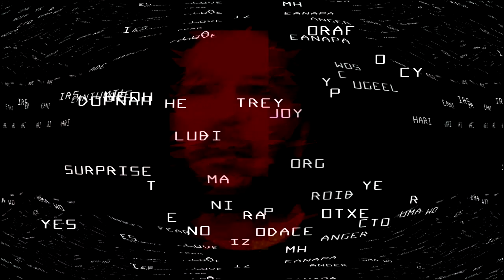Phil McCammon / Dance Across The Universe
Dear Earthlings
I just received a rather distressing message from Earth while i was heading towards Tralfalmadore for a gig happening seven earth days ago. Don’t worry earthlings, time is non-linear, you just haven’t figured that out yet. After this gig, i was meant to perform on your planet this evening in the amazing town called Basel. But due to a global emergency all possibilities to physically be together, have been temporarily suspended.
What i find so strange from the message i received is that the human race has apparently locked itself away in fear of the appearance of another race of infinitesimally small creatures, wreaking havoc on humans ability to breathe and sometimes ultimately to live.

Apparently the humans ability to love hasn’t been harmed.

I recorded a small snippet from my gig in Tralfalmadore 7 days ago, which is about 4 earth years, and beamed it across the Universe for you all to hear on the evening of my performance which is no more.

The song is about Dancing with the person or entity you love, even if he, she, it or  ‰^#• is a million miles away...
i translated it’s message into the English language so humans who could decipher it could understand it.. and maybe translate it into other human dialects..
I’m currently trying to recalibrate my engines so as to head to Earth for what humans currently call a “Livestream” - due to the distances involved i won’t be able to communicate during this livestream but hope you can tune in to observe a message from far away beings... beyond Infinity..

So please:
Dance with me, Across the Universe

Music & Lyrics Phil McCammon
All instruments Phil McCammon
Produced by Phil McCammon
©️ 2016 Phil McCammon

Video produced by Phil McCammon using VDMX5

Model: Eva Schwägele